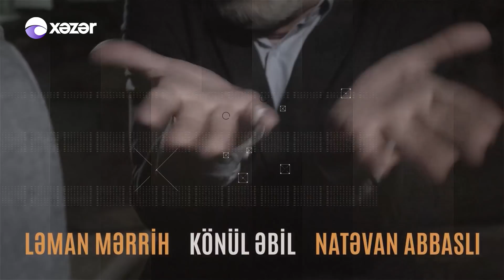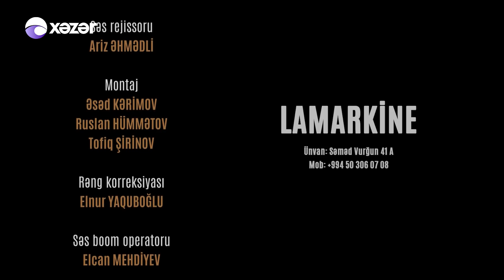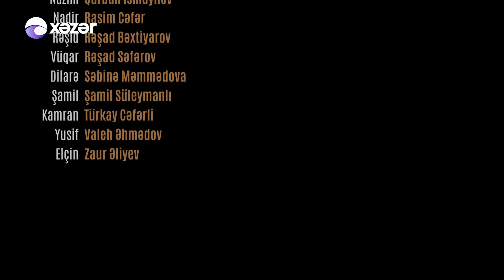Ata Ocağı (754-cü Seriya)